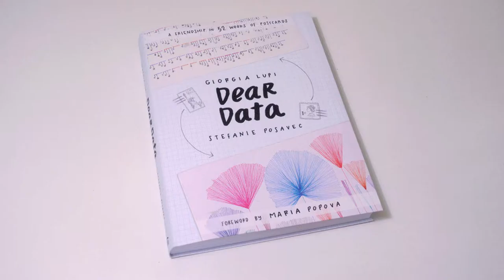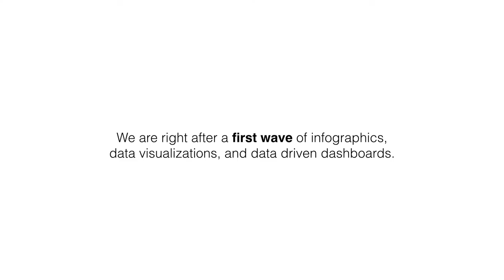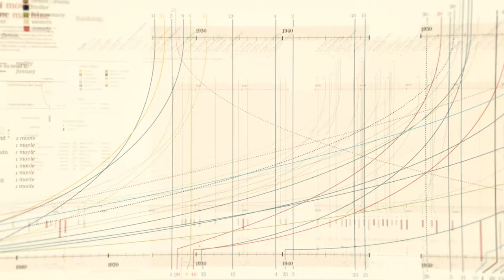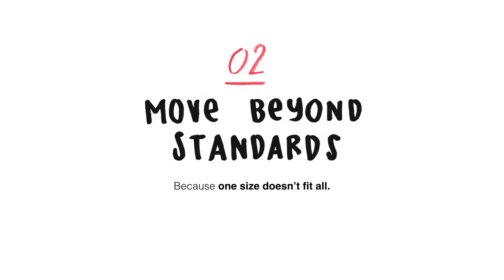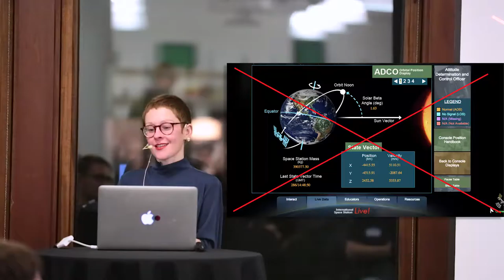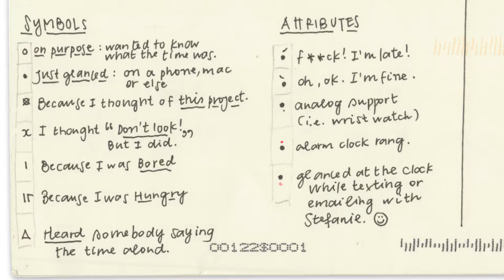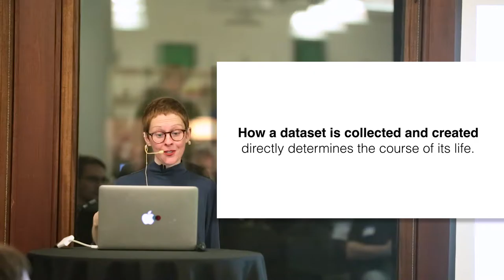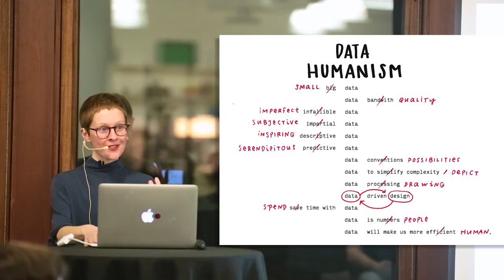UX+DATA Data Humanism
Giorgia Lupi is an award-winning information designer and artist.

Her work in information visualization frequently crosses the divide between digital and print, exploring visual models and metaphors to represent dense and rich data-driven stories. Her work and research challenges the impersonality that data might communicate, designing engaging visual narratives able to connect numbers to what they stand for: knowledge, behaviors, people.

She is co-founder and design director at Accurat, a data-driven research, design and innovation firm based in Milan and New York.

She is co-author Dear Data in collaboration with data artist Stefanie Posavec, published by Penguin, Particular Books in the UK, and by Princeton Architectural Press in North America. Dear Data has been recently nominated for the DesignMuseum Beazley Designs of the Year 2016, and is among the finalists for the Innovation By Design Awards 2016.

Dear Data has recently been acquired by the Museum of Modern Art, part of its permanent collection.